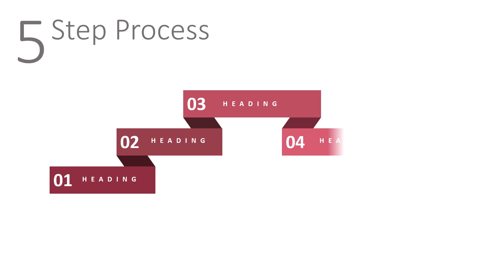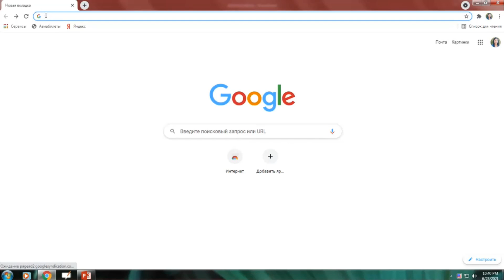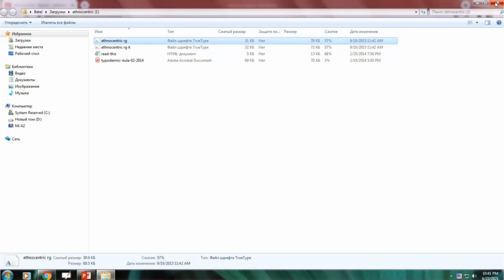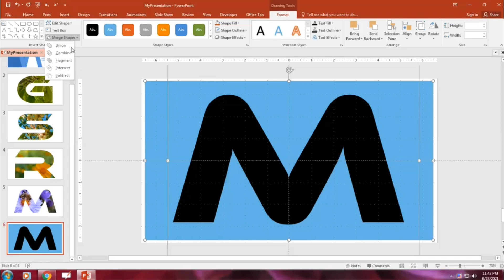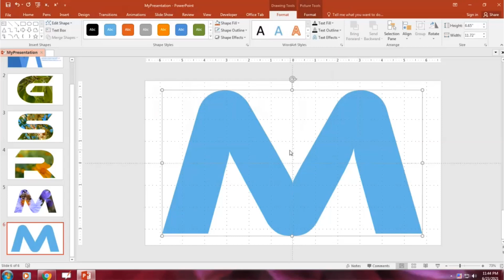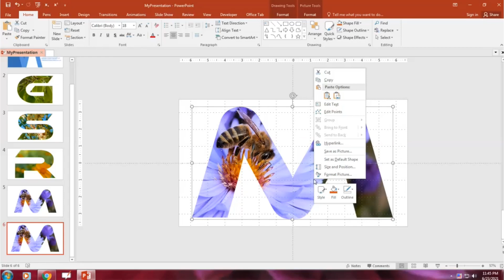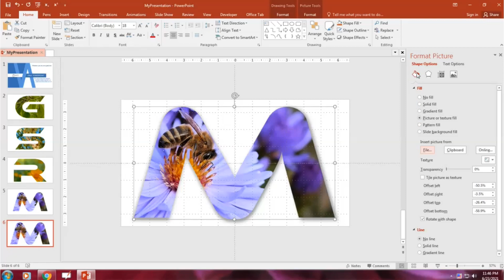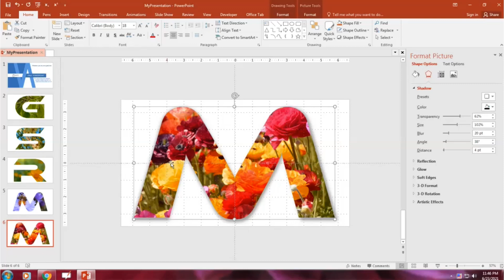PowerPoint Tutorial/Slide design/Text/How to insert fonts in ppt/How to insert image into letter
Sometimes you would like to add big letters to your PowerPoint slide to take attention to your presentation, slide,  logo,  etc.  or you would like to add a picture with some exciting design like a letter.
How to create a picture with a form of the letter.
In this tutorial I’ll show you how to install additional fonts in PowerPoint  and how to create a picture with a form of the letter..

Иногда вам нужно добавить большие буквы на свой слайд PowerPoint, чтобы привлечь внимание к своей презентации, слайду, логотипу , или вы хотите добавить картинку с каким-нибудь интересным дизайном, например, с буквой.
Как создать картинку с формой буквы?
В этом уроке я покажу вам, как установить дополнительные шрифты в PowerPoint и как создать изображение в форме буквы.